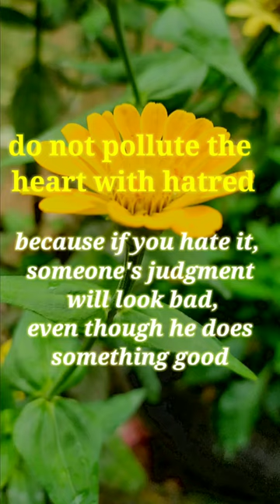QUOTES ‼️the secret of quiet life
the secret of a peaceful life by pastor paul rika,
the secret of quiet life clothing,
the secret of quiet life crossword,
the secret of quiet life crossword clue,
the secret of quiet life chinese drama,
the secret of quiet life chapter 1,
the secret of quiet life ep 1 eng sub,
the secret of quiet life episode 2,
the secret of quiet life episode 1 eng sub,